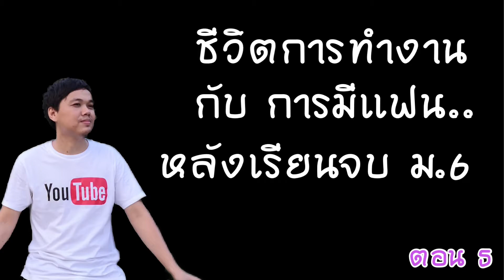ชีวิตการทำงาน กับ การมีแฟน “ หลังเรียนจบ ม.6 “ แชร์ประสบการณ์จริง ของเด็กบ้านนอกใช้ชีวิตในเมืองกรุง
ชื่อบัญชี อมร คนซื่อ